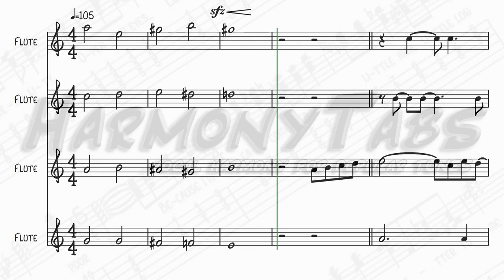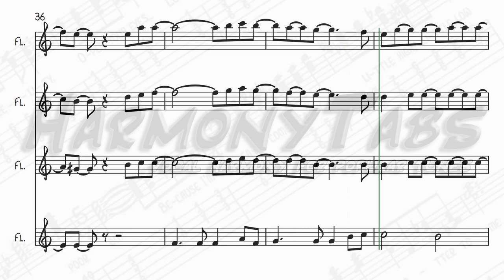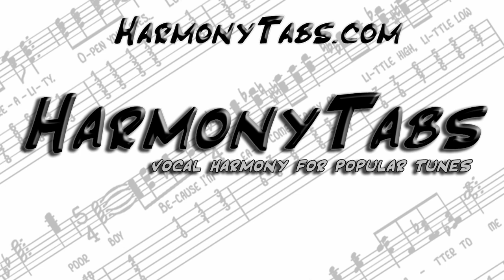Mary, Did You Know (Flute Quartet)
A flute quartet arrangement of the Christmas song Mary, Did You Know? Ideal for holiday caroling.